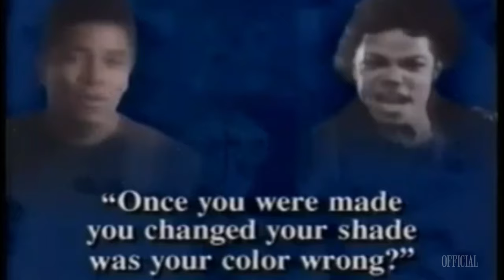Micahel Jackson And Jermaine FUED On LIVE TV | REWIND (2022)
This channel is dedicated to covering the BEST QUALITY music DOCUMENTARIES🎥
biggest MUSIC STARS both in todays age and past legends🎶

"Chasing Daylight"
Scott Buckley

While things between Michael and Jermaine looked mostly copacetic during their time in the Jackson 5, it was a completely different ballgame in the 1980s. According to ABC News, the two barely had any contact with each other for close to a decade after the Jacksons' Victory Tour in 1984. But that apparently didn't stop them from beefing toward the end of the decade, with their supposed feud culminating in 1991 and seemingly petering out in the years leading up to Michael's death in 2009. Here's the story of the most pivotal moments in Michael and Jermaine Jackson's sibling rivalry.